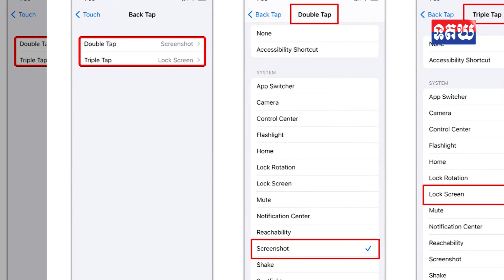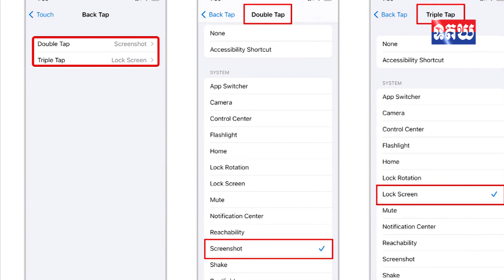ផ្លែប៉មឆែបនៅខាងក្រោយ iPhone យើងអាចបញ្ជាវាបាន